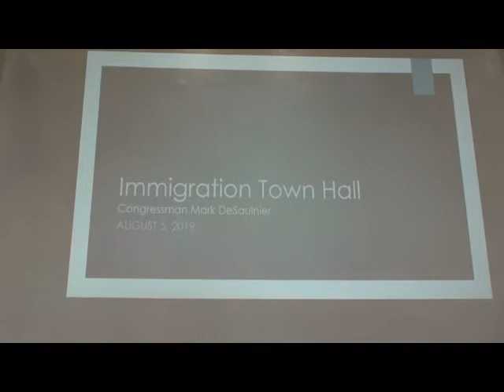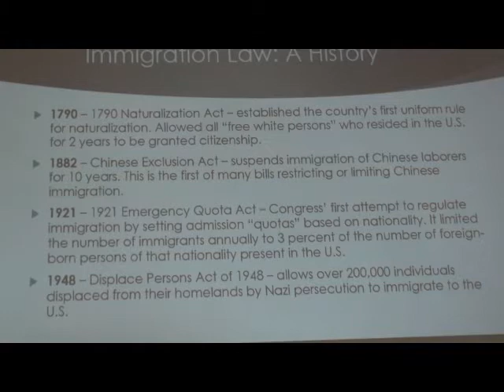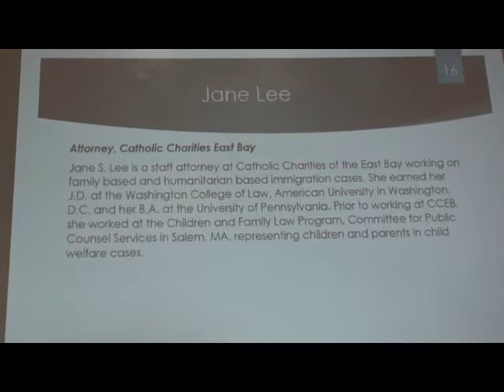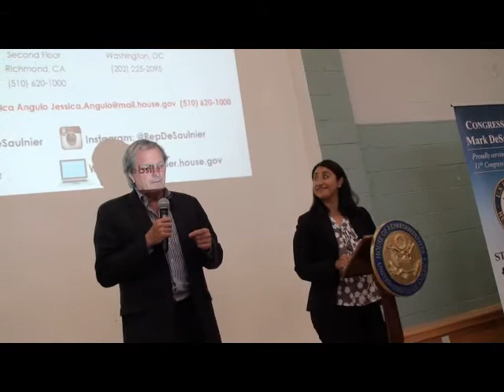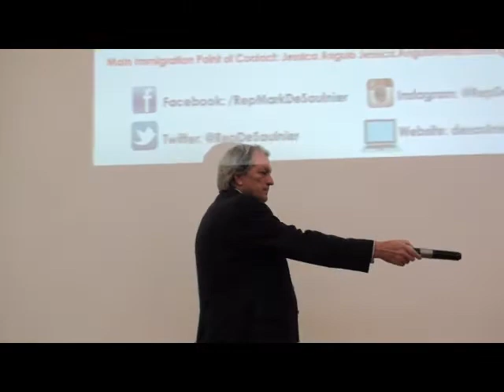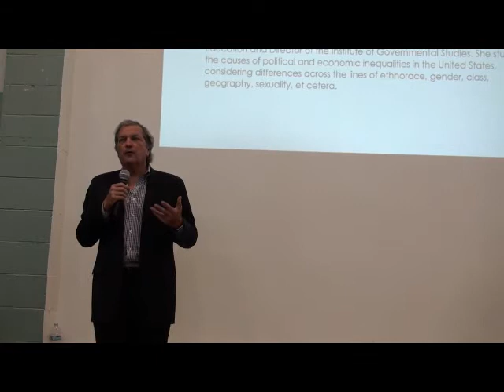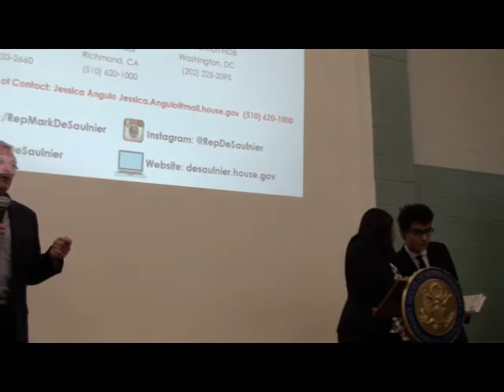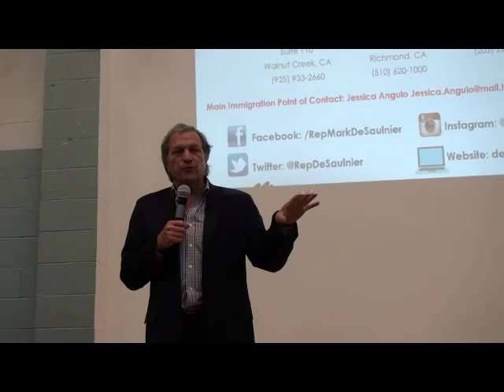08.05.19 Congressman DeSaulnier Immigration Town Hall Meeting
Congressman Mark DeSaulnier hosted an Immigration Town Hall Meeting at St. Mark's Catholic Church in Richmond, CA.

Congressman DeSaulnier convened a distinguished panel of immigration advocates to provide commentary and advice.

While Congressman DeSaulnier provided updates on the immigration problem facing this country, the bulk of the town hall meeting was devoted to responding to written comments from the 225-250 in attendance.